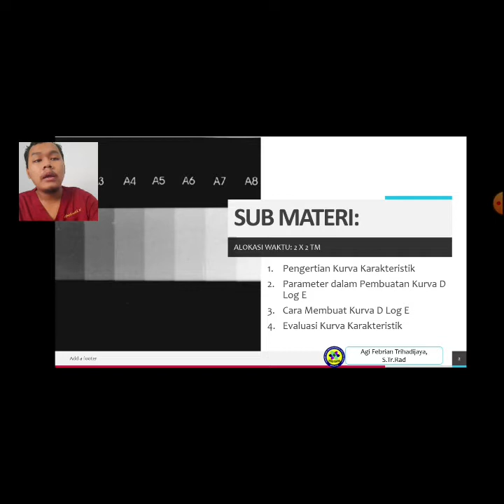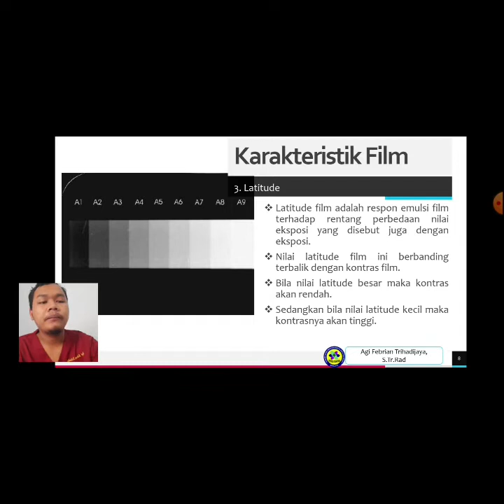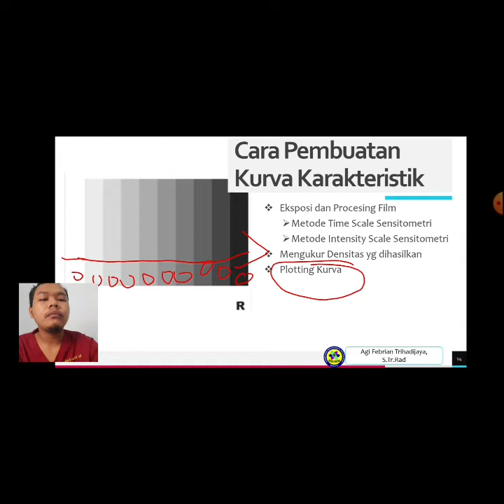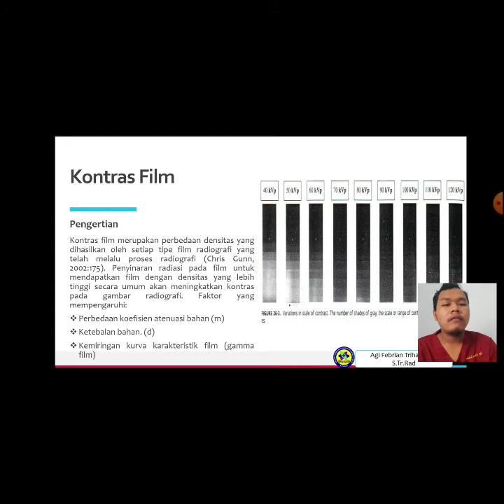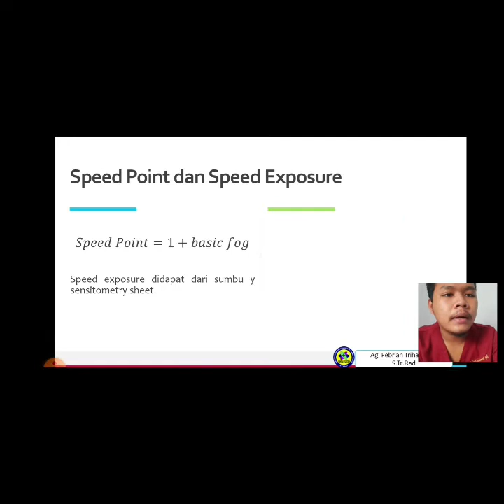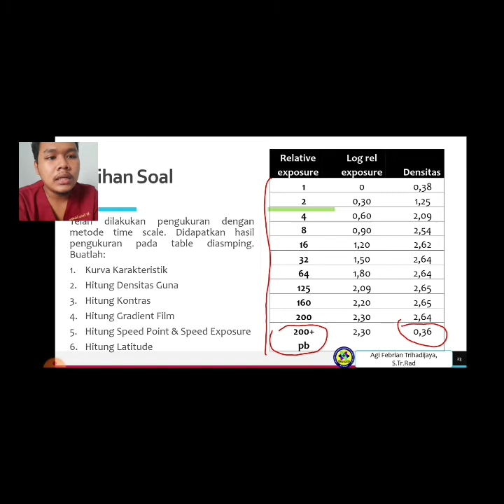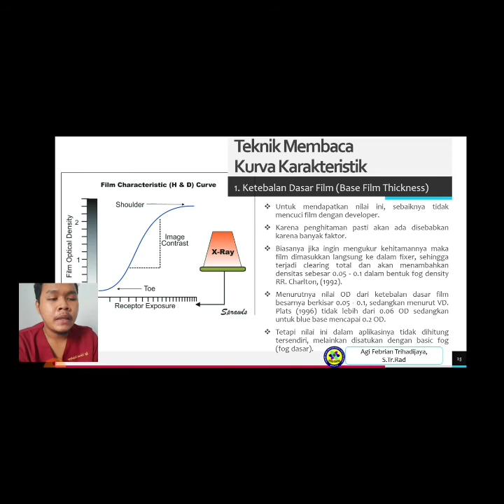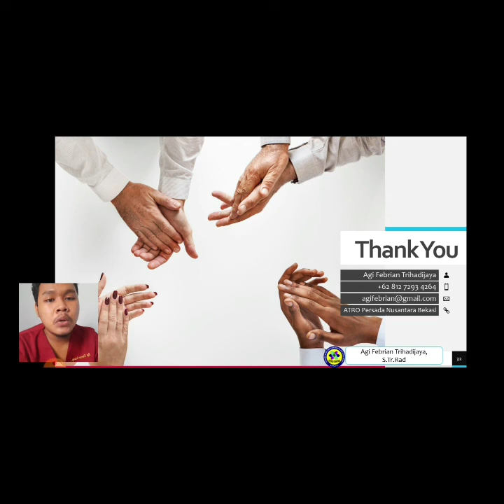Radiofotografi 1: Kurva Karakteristik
Video ini dibuat untuk memberikan elaborasi materi Kurva Karakteristik kepada mahasiswa ATRO Persada Nusantara Bekasi.